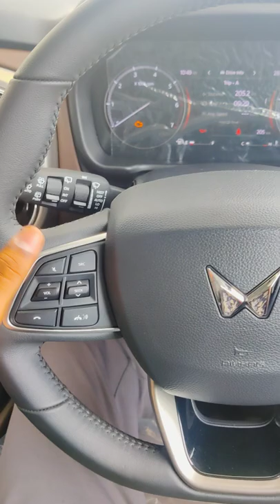Mahindra scorpioN z8 sound system| 3D audio system 12 speakers